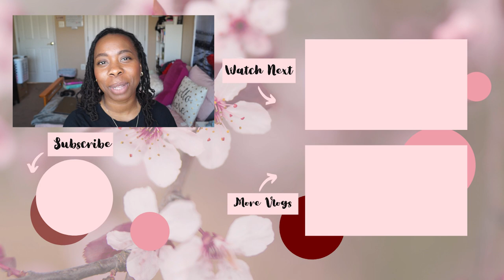Fat Burning Supplements That Actually Work | I tried Inno Supps Female Vitality for 14 days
Hello Love! Here are some fat burning supplements that actually work! Innosupps in a company that makes different fat burning supplements.  For daytime, or nighttime, even fat burning for your workout!

Give them a try! Especially the Night Time Shred!

►F E T C H   R E W A R D S
Do you save your receipts and scan them for GIFT CARDS? You Should! Sign up for Fetch and get $2,000 points for scanning your FIRST receipt!

Phil. 4:13